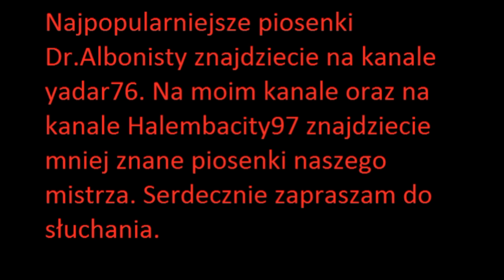Dr.Albonista - Huj im w żyć czyli kochajmy sie